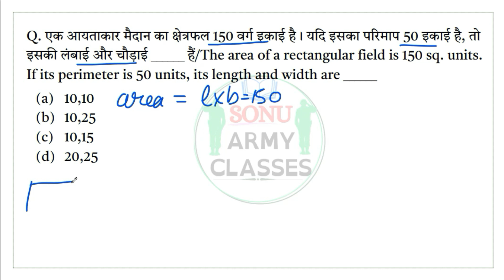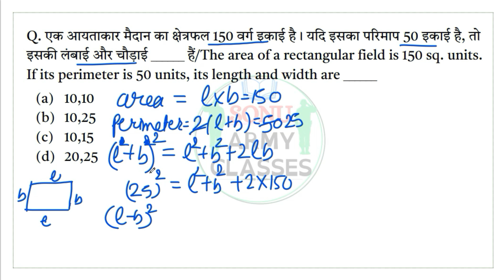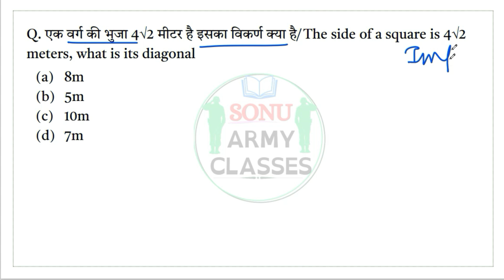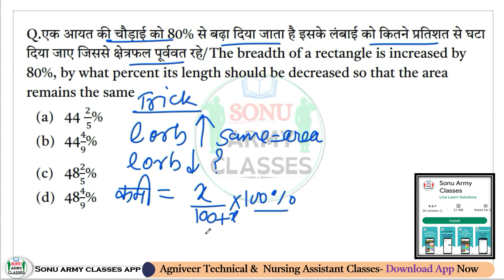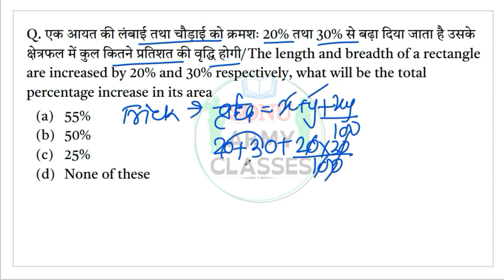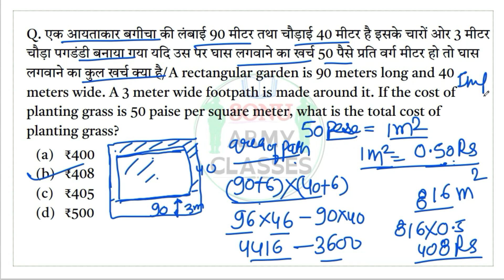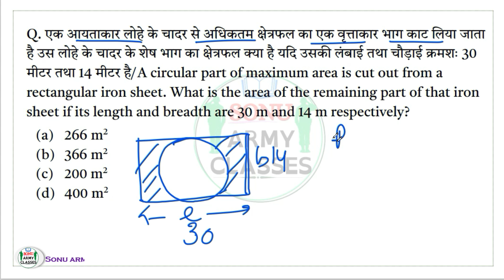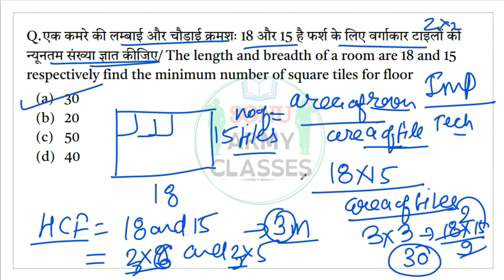AGNIVEER TECH & NURSING ASSISTANT Math classes PART-2/ army technical math classes /nursing asistant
"नर्सिंग असिस्टेंट (NA)" और "आर्मी अग्निवीर टेक्निकल" ऑनलाइन परीक्षा की तैयारी के लिए सोनू आर्मी क्लासेस में आपका स्वागत है, जोकि Army Agniveer Technical and Nursing Assistant Online Exam की तैयारी के लिए बैस्ट ऑनलाइन प्लैटफॉर्म  है।
हमारा चैनल आपको high-quality video lessons, tutorials, and study materials & wide range of topics, including the exam pattern and syllabus, important subjects to focus on, and effective study strategies, previous year question papers, topic wise classes प्रदान करने के लिए समर्पित है हमारे पाठ्यक्रम आपको सफल होने में मदद करने के लिए डिज़ाइन किए गए हैं, चाहे आप कितने भी कमजोर हों या पहले परीक्षा का प्रयास कर चुके हों।

सोनू आर्मी क्लासेस एप्प को आज ही डाउनलोड करे और अपनी परीक्षा की तैयारी को अगले स्तर पर ले जाएं।

"Sonu Army Classes, your go-to destination for preparing for the “Army Agniveer Technical” and “Nursing Assistant Online Exams”. the ultimate online resource for Army Technical and Nursing Assistant Online Exam preparation.
Our courses are designed to help you succeed, whether you're a beginner or have attempted the exam before.

👉आर्मी नर्सिंग असिस्टेंट और टेक्निकल (Amn/AVN) के एग्जाम की बेहतर तैयारी के लिए डाउनलोड करे :- “Sonu Army Classes App”

• "Agniveer Technical Exam online classes"
• "How to Prepare for Agniveer Technical Online Exam"
• "Maximizing Your Score on Nursing Assistant Online Exam"
• "Nursing Assistant Online Exam Syllabus, Pattern, previous papers"
• "agniveer technical science classes"
• "nursing assistant classes online"

 agniveer army technical math classes
 army technical math syllabus
 mensuration army technical
 army technical classes online
 army technical online course
 army nursing assistant math class
 nursing assistant classes
 nursing assistant
 nursing assistant course
 nursing assistant math test
 na math classes